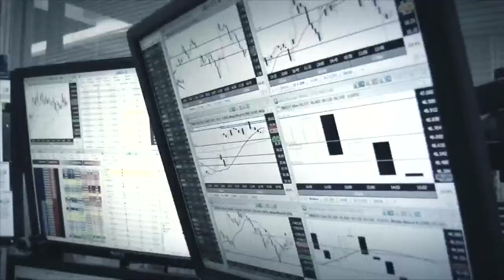Para onde vai o Dólar 12/06/2017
Mercados no mundo inteiro trabalham em forte queda, destaque para as ações de tecnologia que tem desempenho negativo, há rumores de uma bolha no setor. No Brasil não foi diferente, após absolvição do  presidente Michel Temer, as preocupações sobre uma possível paralisação nas reformas preocupam os investidores Dólar fecha cotado a R$3.31.